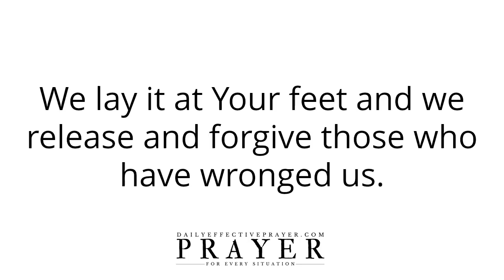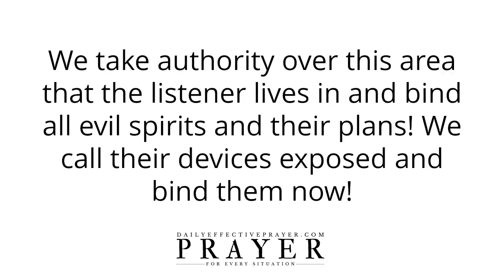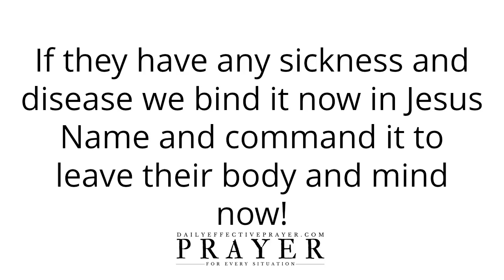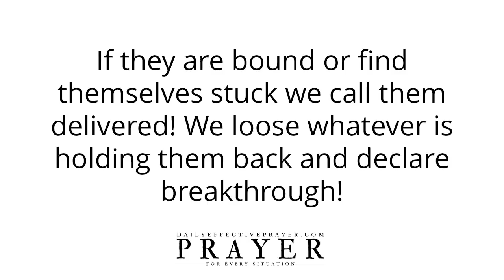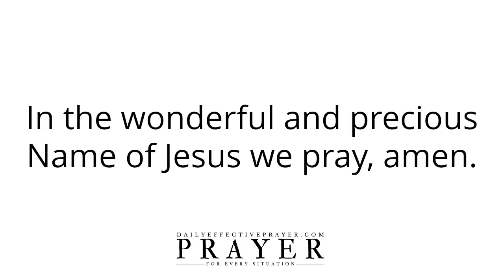Prayer For Neighborhood and Neighbors | Neighbourhood Cleansing Prayer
All I ask you to do is to agree with me as I pray and we seek our Heavenly Father regarding prayers for neighbors and neighborhood.

Speak it daily or listen to this video over and over again and allow the Word of God concerning this prayer for neighbours to reach deep into your spirit.